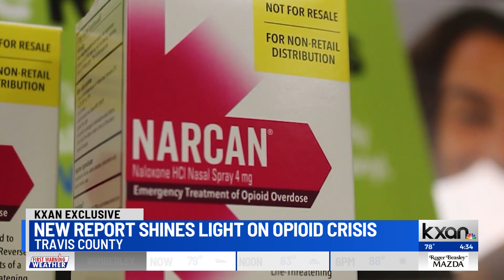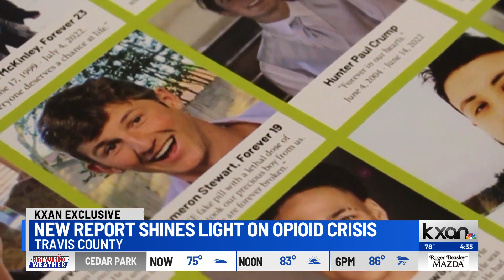Exclusive: Drug overdoses leading cause of accidental death in Travis County for third year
For the third year in a row, drug overdoses are the leading cause of accidental death in Travis County. That will be revealed by the Medical Examiner Thursday afternoon with the release of the 2023 Medical Examiner Report.